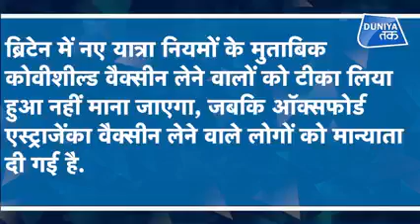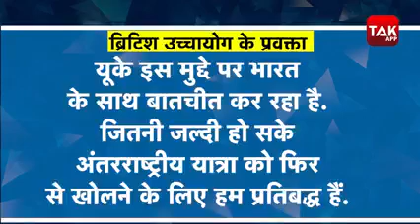Santa Joe Park Extra Double Pool 999 Mtr 1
Santa Joe Park                                                              999 Mtr 1
Extra Double Pool                                                        P70003
1st Sel    2nd Sel
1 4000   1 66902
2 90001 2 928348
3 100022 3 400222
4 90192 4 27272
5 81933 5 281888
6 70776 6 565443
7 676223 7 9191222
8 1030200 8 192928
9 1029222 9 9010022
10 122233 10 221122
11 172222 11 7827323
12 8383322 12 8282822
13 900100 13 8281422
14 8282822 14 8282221